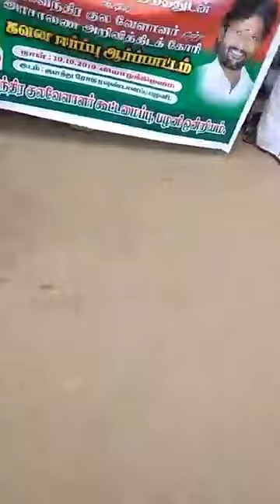🇧🇾நாங்குநேரி சொந்தங்களுக்கு ஆதரவாக🇧🇾🏴 பழனி ஆர்ப்பாட்டம்🏴 உரை 🇧🇾ஜெய்காணேஷ்🇧🇾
உரை 🇧🇾ஜெய்காணேஷ்🇧🇾 தே.கு.வே.கூட்டமைப்பு மாநில அமைப்பு செயலாளர்